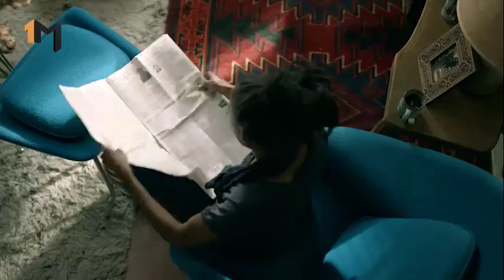Queen Sugar Season 3 heads to 1 Magic | 1Magic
On Season 3 of Queen Sugar, the Bordelons do whatever it takes to defend their family farm and legacy against those in the community who threaten to tear them apart. Queen Sugar starts Tuesday, 17 July at 20:30.